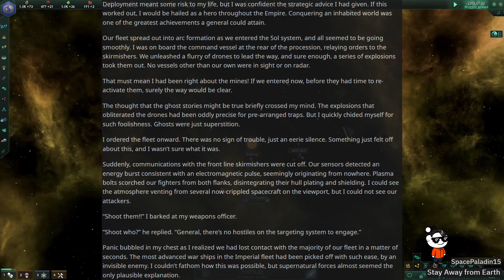[HFY] Stay Away From Earth [ A Story By: SpacePaladin15 ]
A story where appearances aren't everything, and be careful about what you believe to be true.

Links to sauces:
SpacePaladin15
Music/Sounds used (Sunset Dew by Lupis Nocte)

background sounds:
spaceship ambience with effects
By: Placidplace